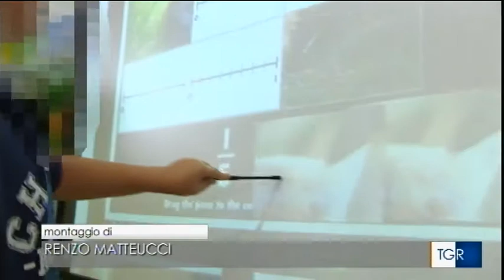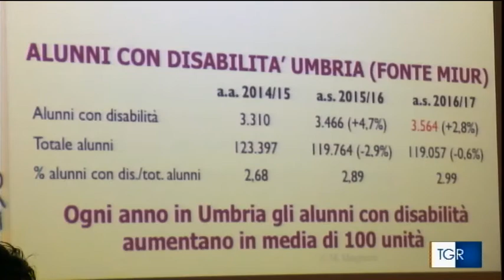TGR Umbria 29-01-2018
Orvieto 29 gennaio 2018
DSA e ADHA
Specificità, analogie, criticità
La normativa, la clinica, la scuola, la famiglia, il territorio